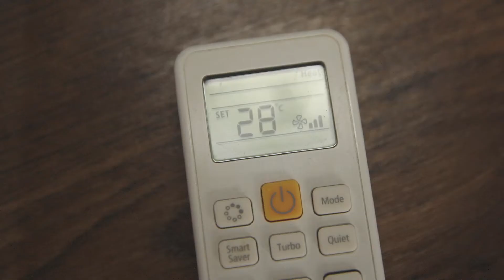Equipe Lidi Lopez - Newborn